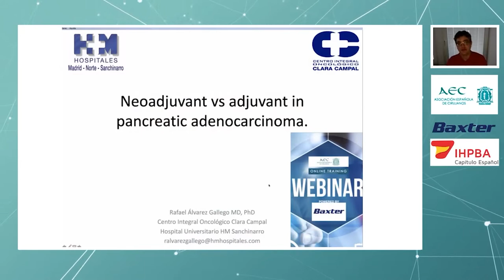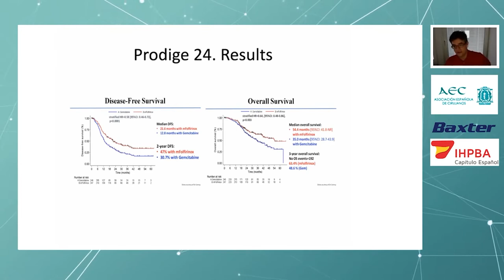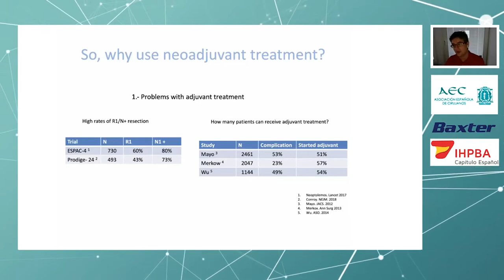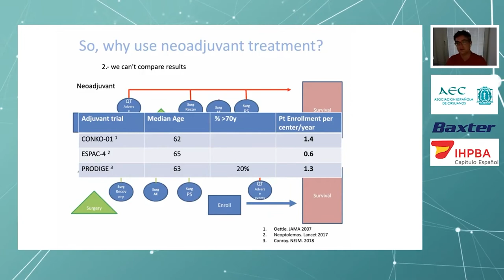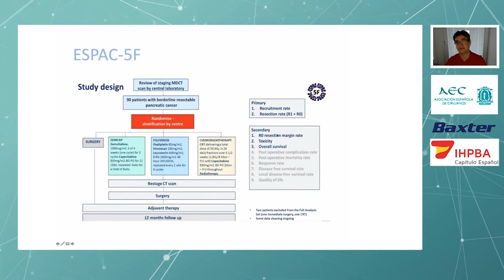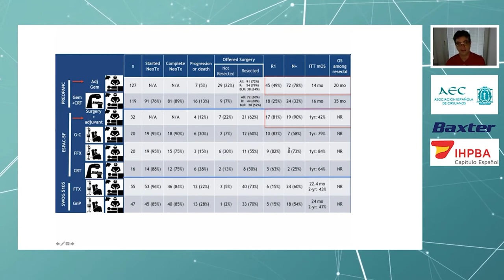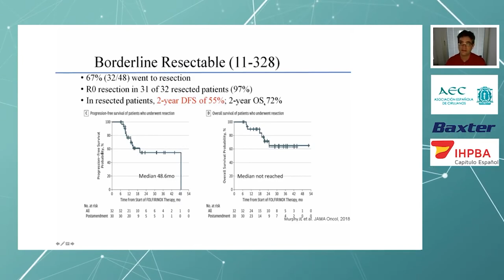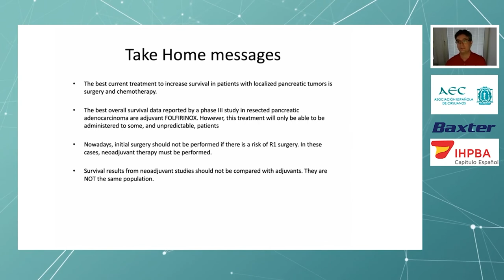Terapias Neoayuvantes - adyuvantes | Rafael Alvarez | Oncologo | Hospital Sanchinarro HM | Madrid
El Ocólogo Rafael Alvarez nos habla de nuevo sobre las Terapias Neoayuvantes - adyuvantes reestrenando la intervención que tuvo en el pasado webinar de la AEC.

En esta ocasión podréis interactuar con el especialista vía chat en tiempo real, durante el estreno del video.